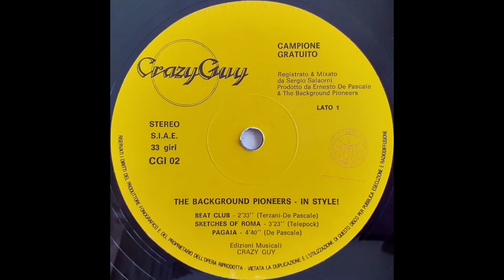The Background Pioneers - Pagaia